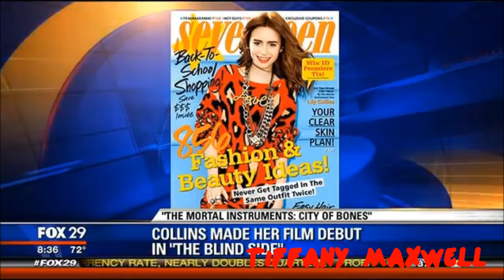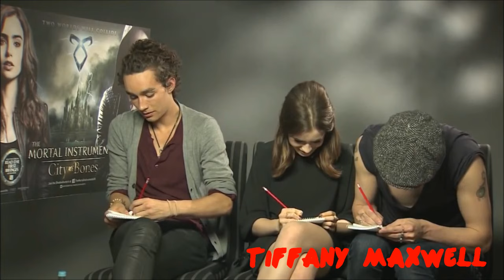The Mortal Intruments : City Of Bones Cast - Funny Moments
If you have any questions just join me and I'll answer you there